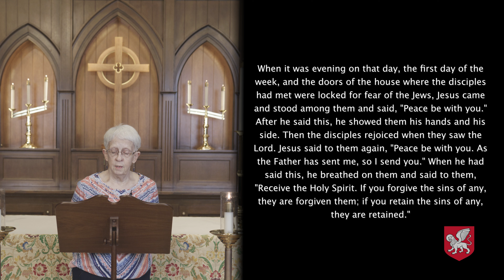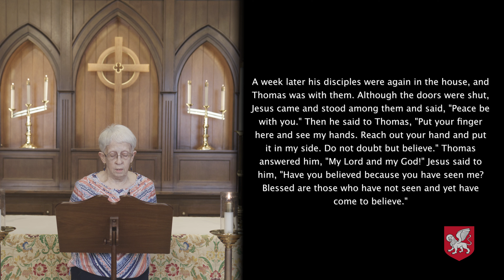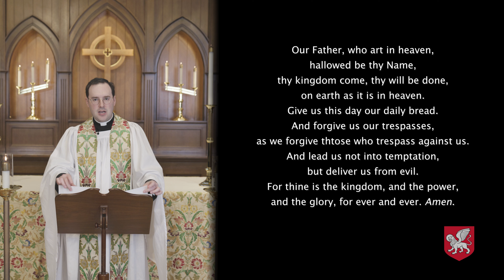Worship - Apr 16, 2023